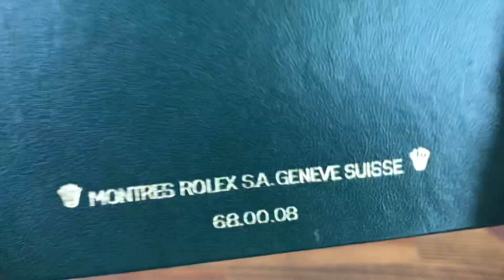Rolex Montres S.A. Geneve Suisse 68.00.08 Watch Box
Montres Rolex S.A. Geneve Suisse 68.00.08